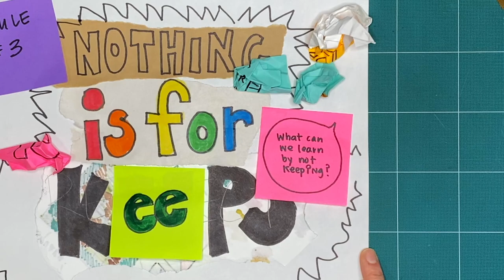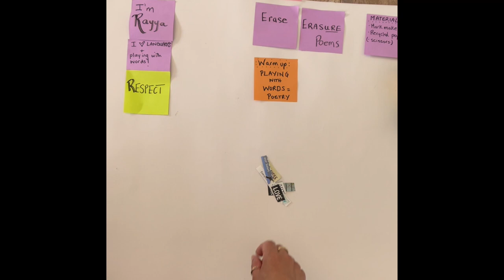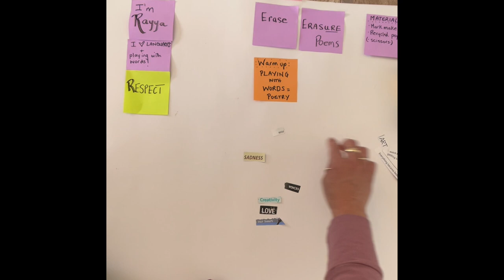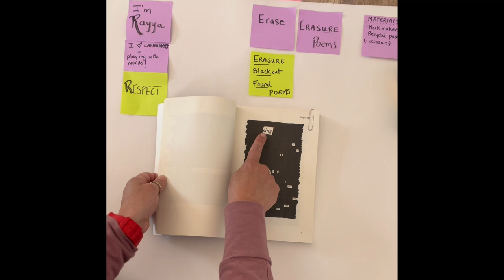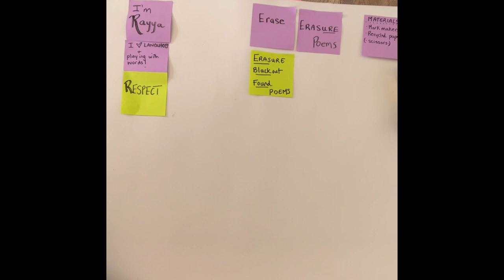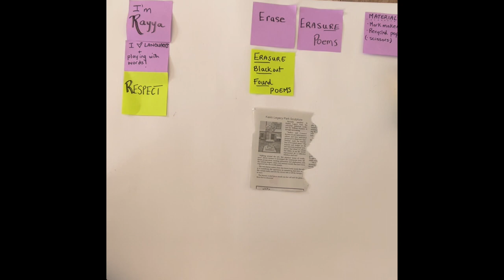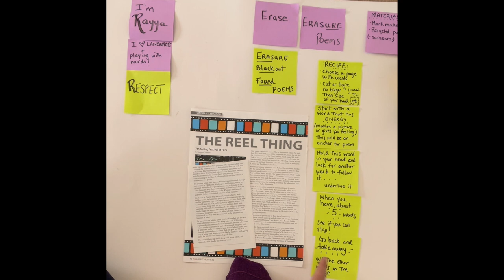ERASERS Workshop 2 - Exploring Erasure Poetry with Rayya Liebich (S04 E48 WS02)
This ArtStarts Explores: ERASERS workshop is part 2 of 3 from June 2023.

ArtStarts Explores is a digital series for creative and adventurous families. These workshops explore creativity through hands-on investigations and a wide variety of materials and artistic mediums. We invite families to experiment together through observing, touching, drawing, moving, assembling and listening to ignite creative learning.

A new episode releases every Saturday at 11am on the ArtStarts Facebook page and YouTube channel.
ArtStarts Explores is Generously Supported by the Province of British Columbia and Canada Council for the Arts